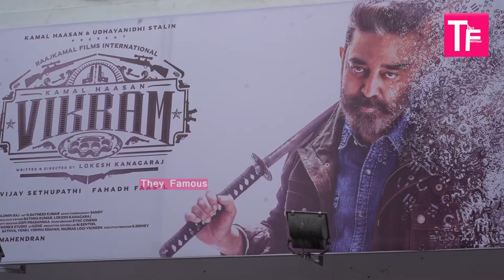VIKRAM Movie Review | Kamal Haasan, Lokesh Kanagaraj | Vikram Public Review | Suriya, VJS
Camera - Arumugam
Edit - Jegatheesh